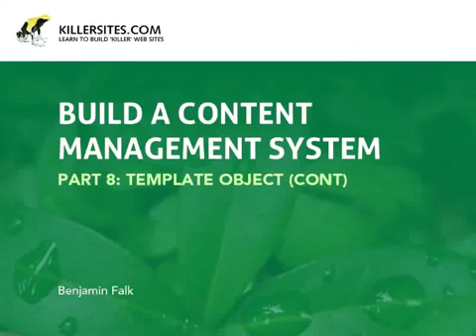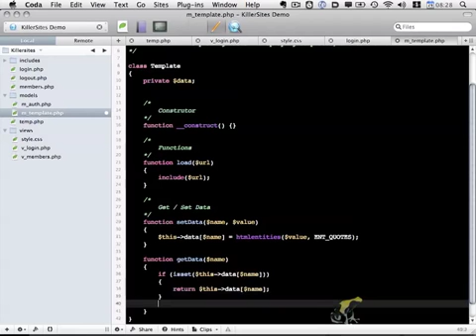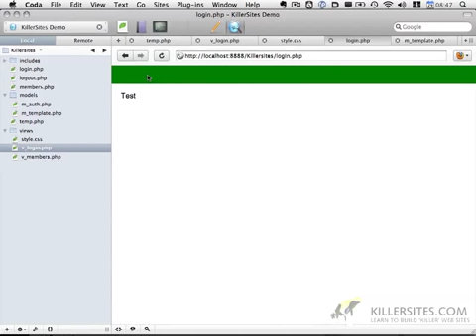Build A CMS Part 8 - Basic Template Object Continued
This is the second video tutorial in a 4 part series, where we continue our look at the template object. From our Build a CMS Course!

Note that all of our videos are in a higher quality when purchased from our Killer Video Store or by subscription to our Video Tutorial Library!